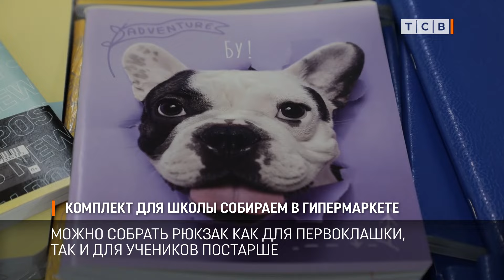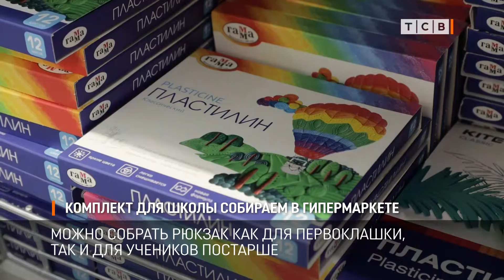Комплект для школы собираем в гипермаркете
Сразу после первого звонка 3 сентября для школьников начнутся уроки. А значит понадобятся тетрадки, ручки и многое другое. В гипермаркете сейчас огромный выбор. Обзор школьных принадлежностей в нашем следующем сюжете.